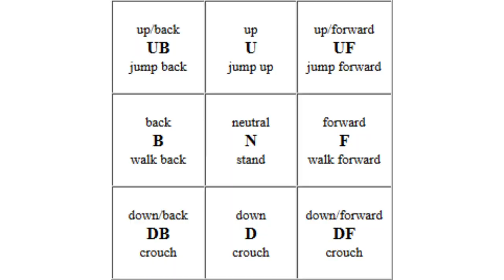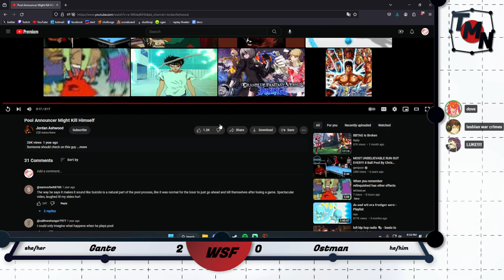TMN Presents: GGXXACPR #28 Full VOD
The Training Mode Network or TMN is a community for beginner and intermediate players of anime fighting games that runs weekly brackets and other events.